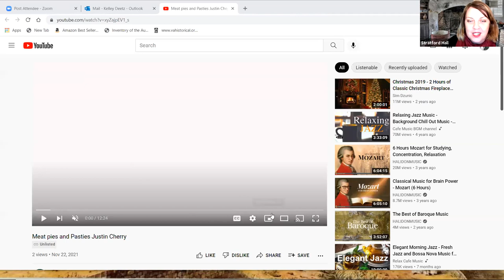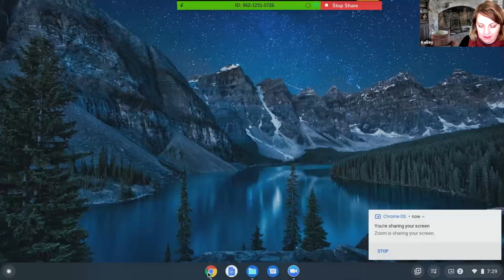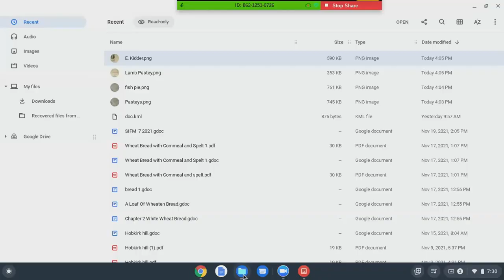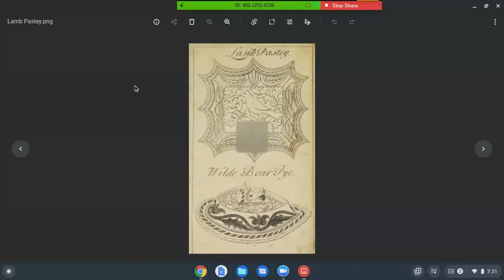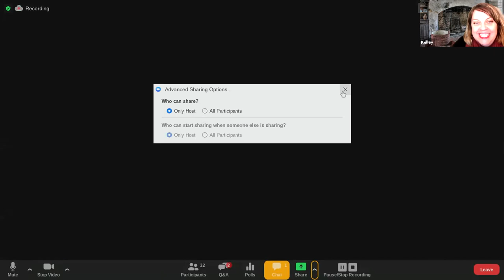Colonial Baking with 18th-Century Baker Justin Cherry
Join us for an evening Justin Cherry as he bakes in Stratford’s original 1738 oven and features savory pies and pastries. Learn a few tips and tricks from the professional baker and impress your guests at Thanksgiving with a historic recipe. Original Program Date: November 23, 2021.